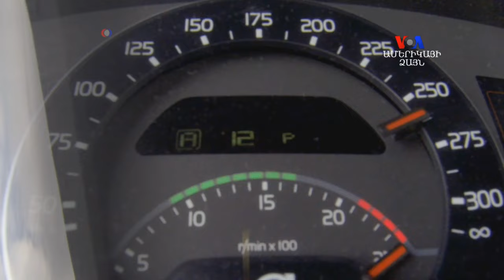Volvo-ի նոր սուպեր-բեռնատարը արագության համաշխարհային ռեկորդ է սահմանել